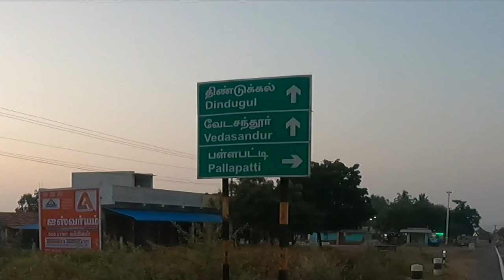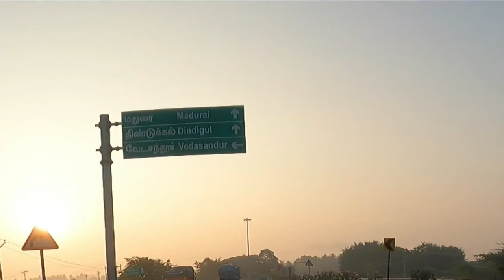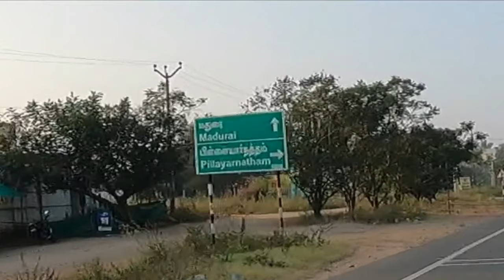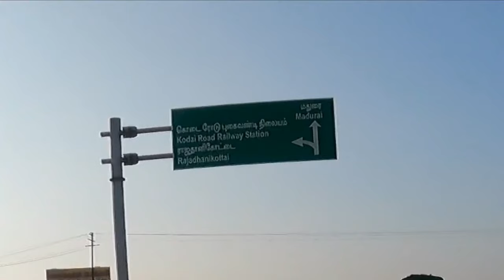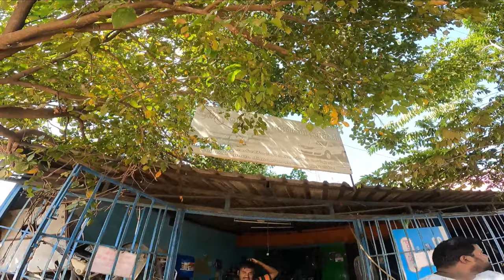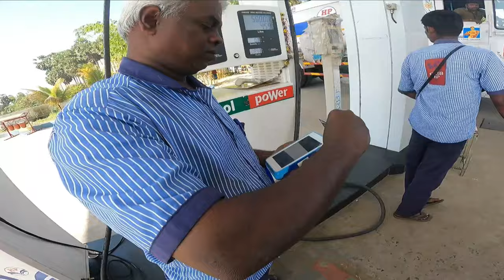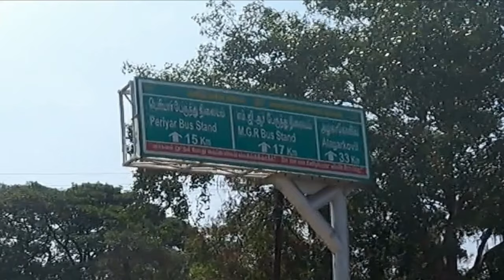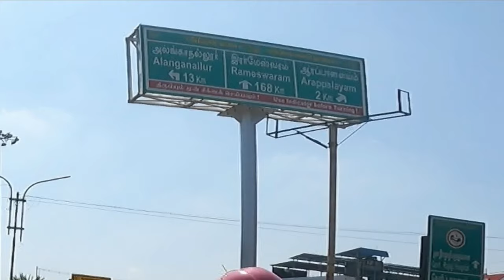Aravakurichi to Madurai | Activa ka Belt Tuta | Ahmedabad to Rameshwaram Solo Ride on Activa | Ep:08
I have set a new record by starting the South India Solo Ride journey from Ahmedabad. While traveling from Ahmedabad to Rameswaram, I rode solo on a scooty (Honda Activa), covering 2161 km. Notably, I became the youngest and fastest person to achieve this record. As a result, the India Book of Records has officially acknowledged my extraordinary achievement and entered my name into its record book.

About this video:
Episode 08 of my "South Solo Ride on Activa" (a 22-day solo trip) is featured in this video.
Today is the 5th day of my journey from Ahmedabad.

I undertook a solo journey on a Honda Activa scooter from Ahmedabad to Rameshwaram. On the fifth day of my trip, I covered a distance of 291 km from Aravakurichi in Tamil Nadu to Rameswaram, capturing footage for two videos along the way. This video is the first part of my fifth-day adventure, showcasing the route from Aravakurichi to Madurai, which lengths approx 117 km.

However, I faced an unexpected challenge on this day as my Activa belt broke.
Despite this setback, I continued the journey and completed it independently.

The ride exposed me to some of Tamil Nadu, India's most beautiful and picturesque landscapes.
I faced challenges on the road but overcame them with determination and spirit.

As soon as I arrived in Madurai, I felt accomplished and satisfied.
I experienced the city's rich history, culture, and cuisine on my solo ride, as Madurai is known for it.

Throughout the video, I'll share my experiences and insights about the places I've been and some helpful tips for traveling solo on a scooter.

This trip taught me the value of persistence and the beauty of exploring new places independently.
So come with me on this exciting solo ride from Aravakurichi to Madurai, and experience the beauty and diversity of Tamil Nadu uniquely and excitingly.

Night stay on the fifth day:
Hotel MJ Mahal, Rameswaram, Tamil Nadu.
Google Location:
MJ Mahal, 5A, Middle St, Rameswaram, Tamil Nadu 623526

Your feedback is highly valued, and we would appreciate your sharing your suggestions and tips in the comments below to improve our travel videos and make them more engaging.